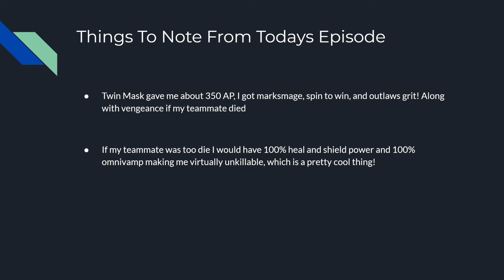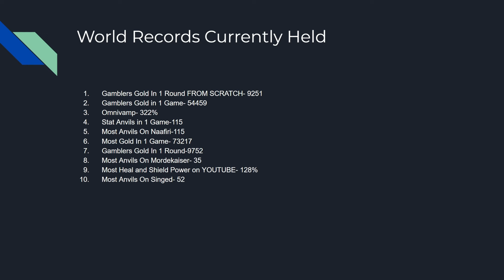This Augment + Item Combo BREAKS Arena! Quest For A World Record!